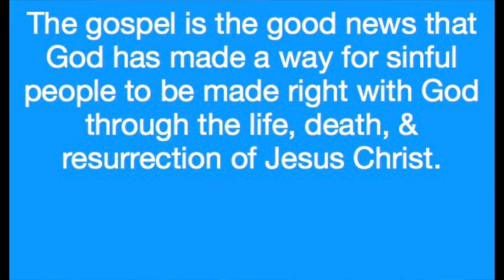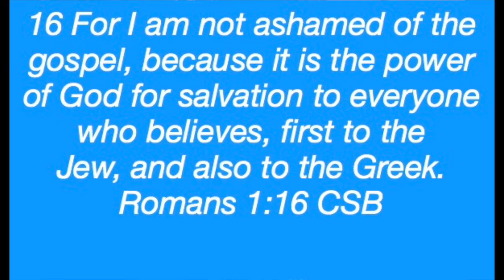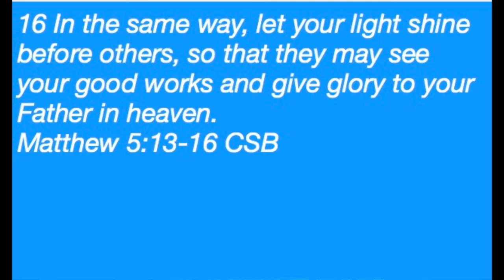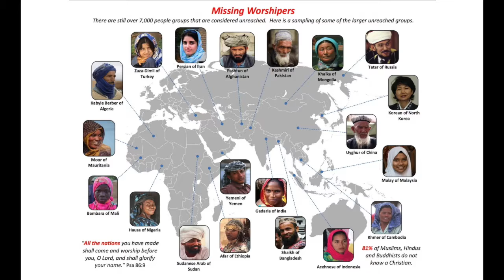Multipliers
Part 3 of our 3 part vision series for Henderson Student Ministry.